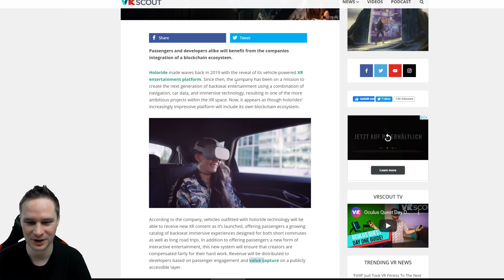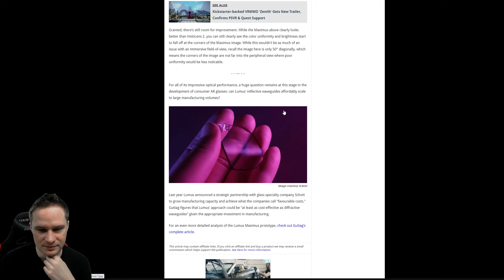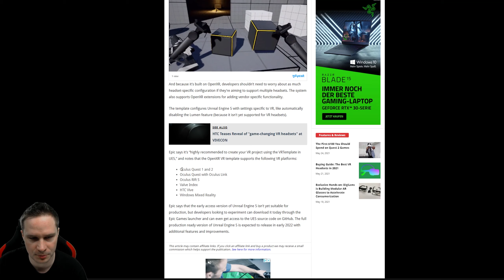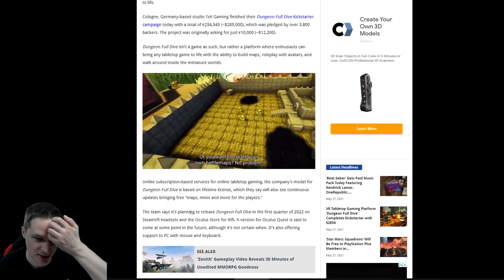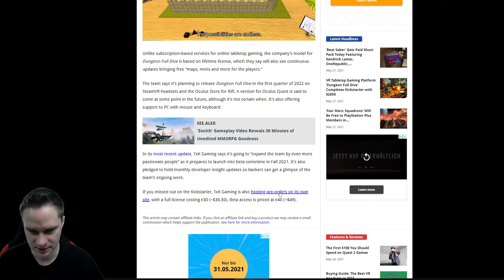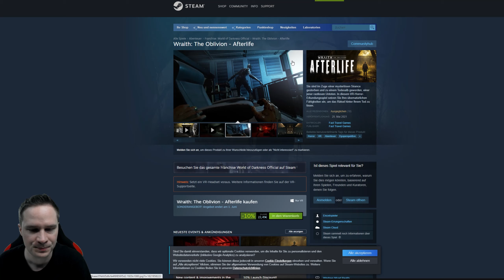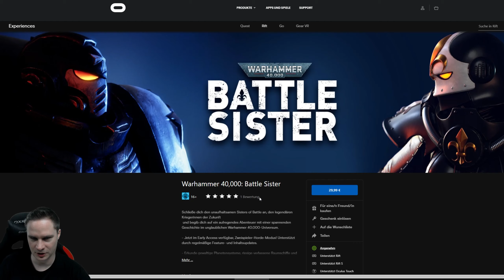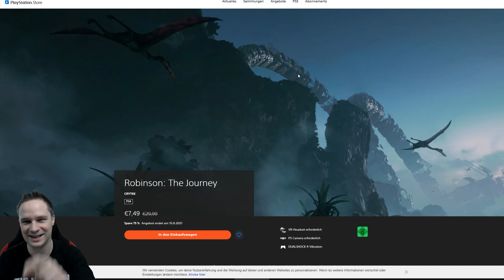VR News, Sales, Releases (W 21/21) Lumus Maximus, Vive Pro 2, Holoride, Dungeon Full Dive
This week the VR and AR Weekly News are about Lumus Maximus, Vive Pro 2, Holoride, Dungeon Full Dive and the latest VR sales and releases.

⏰🔗 Relevant links and timestamps to the content shown
00:00 intro

00:33 Holoride

01:47 Lumus Maximus

03:07 Unreal Engine 5 VR

04:31 Vive Pro 2 Reviews

09:23 Dungeon Full Dive

10:24 Beat Saber Music Pack

11:14 Releases

13:02 Sales

💻 My PC + VR equipment + recording accessories

👨 About me
My name is Thomas, built in 1983, and I operate this VR / AR channel entirely on my own. With me you can be sure to receive tough and honest reviews of games, software and hardware. Why is that? I see my YouTube work as a fun hobby and am completely independent of it due to my full-time job as an IT administrator.

⚖️ explanations
Source for thumbnail picture and description text: Steam shop page

📃 Relevant keywords
Vive Pro 2 reivew,vive pro 2 reviews,vive pro 2,Holoride,Lumus Maximus,Unreal Engine 5 VR,UE5 VR,Dungeon Full Dive,Beat Saber music pack,vr releases,oculus sales,steamvr sales,voodoode vr,virtual reality news,steamvr releases,oculus releases,psvr releases,steamvr deals,psvr deals